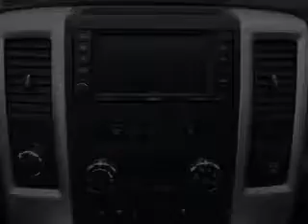2012 Ram 1500 - CHESHIRE MA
Year: 2012
Make: Ram
Model: 1500
Trim: Laramie Longhorn / Limited Edition
Engine: 5.7 liter 8 cylinder 16 valve
Transmission: 6-Speed Automatic
Color: Sagebrush Pearl
Mileage: 0
Address:
452 S State Rd